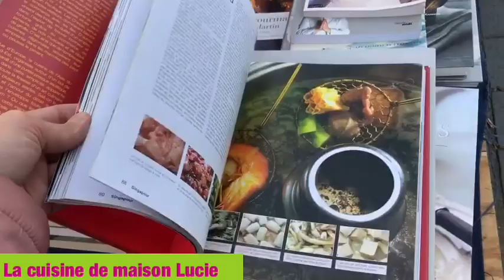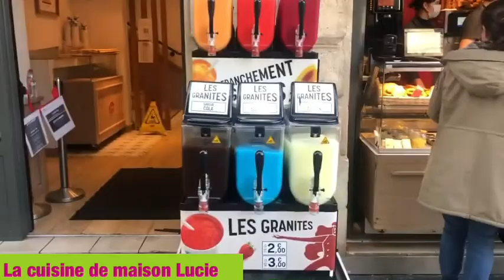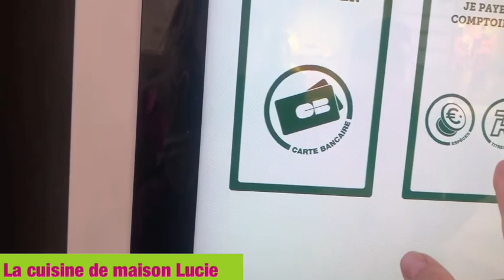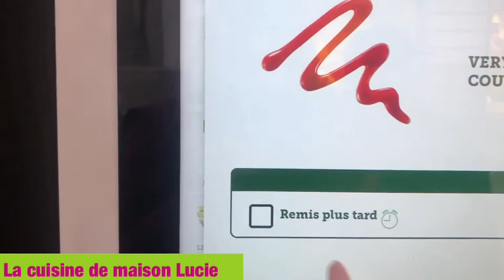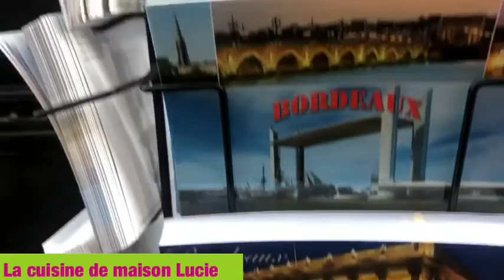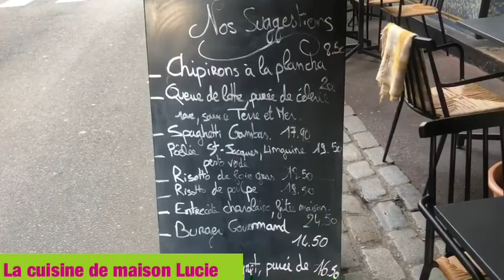Bordeaux la ville préférée des Français Les plus beaux endroits de Bordeaux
la ville de France super belle,LES PLUS BELLE VILLE DE FRANCE.le plus beau village de france.